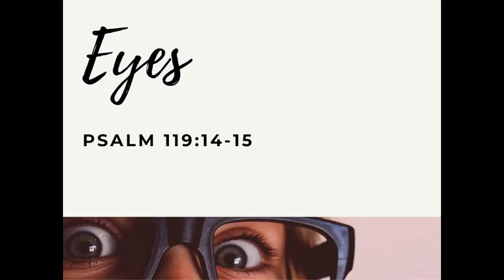O, Be Careful (Psalm 119:9-16)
A lesson delivered at the Paris church of Christ on July 11, 2021.
"O, Be Careful" is a lesson taken from Psalm 119:9-16. Preached by G. Clay Leonard (Minister).